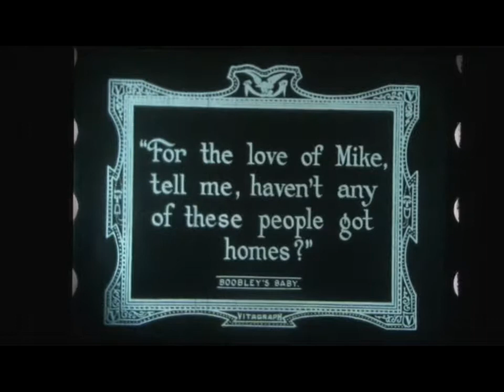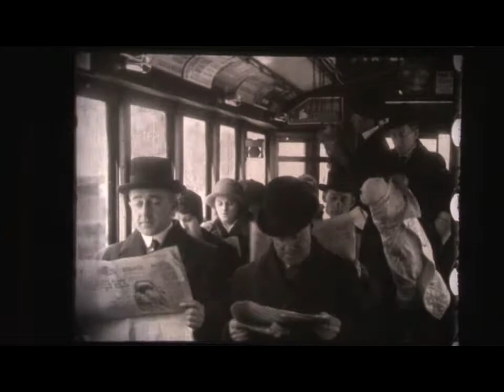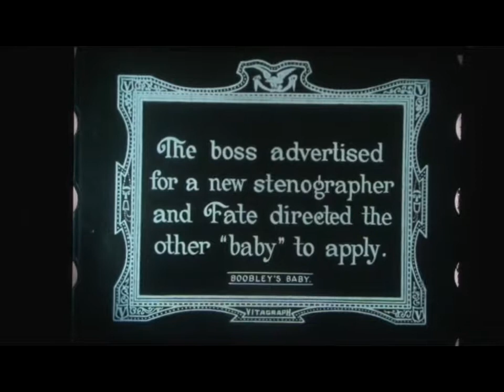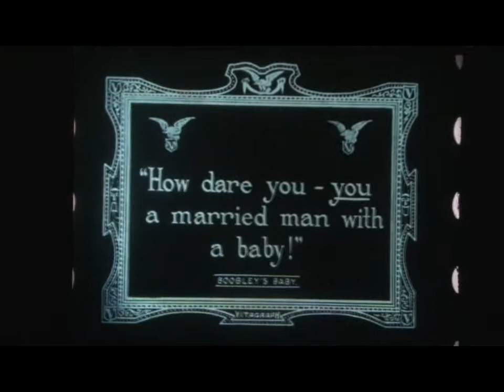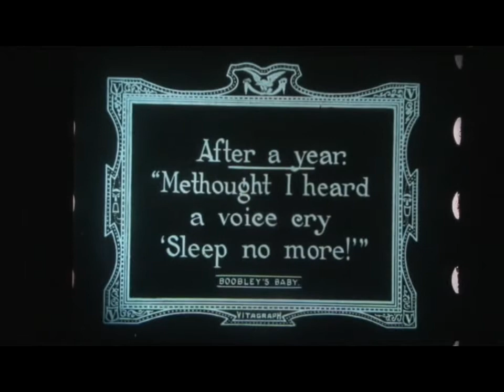Boobley's Baby, Mr. and Mrs. Sidney Drew, Vitagraph, 1915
Directed by Sidney Drew, Written by Paul West, with Lucille McVey (as Jane Morrow) as Ethel the Stenographer, Eddie Dunn (tall man in the office).
Michael Aus (pronounced Oz) is a west coast film collector.  He recently went to England to purchase several reels of nitrate film including Boobley's Baby.  I'm very fortunate to be the pianist for this rare Vitagraph comedy one-reeler.  Not only is this a funny film, but we're given a lovely view of an in-use trolley car.  Sharp viewers will see the letters Hamburg Ave. visible in reverse at the top of the frame.  This was in the Bushwick section of Brooklyn, and they may also have filmed in Prospect Park.  Vitagraph was at 1277 E. 14th Street, so this street car line was not very far away.  The Hamburg line was in a predominantly German area, and when WW1 started the street name was changed to Wilson in honor of President Woodrow Wilson.  Buses were substituted for street cars in that area in 1951.  I made up all the tunes for this film except at the end when they are married.  That is a song called: "When Little Birdie Bye Bye Goes" by F. E. Saville. I found it in the November 1895 issue of a magazine called: "Little Men and Women".  Special thanks to Michael Aus, and Frank Carr for his You Tube assistance.